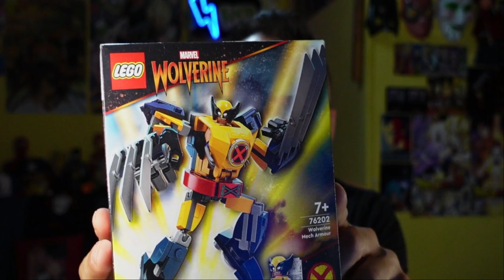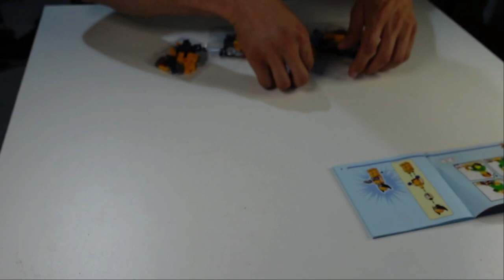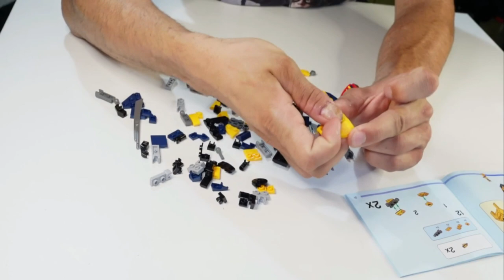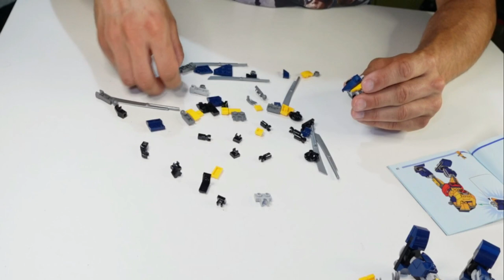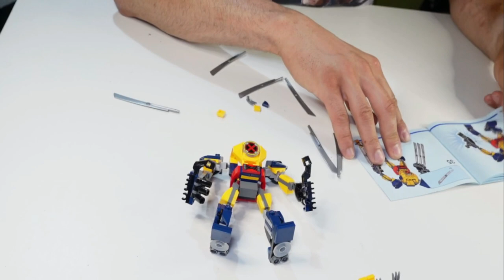LEGO SPEED BUILDING , WOLVERINE MARVEL